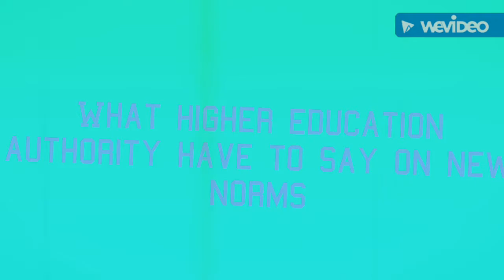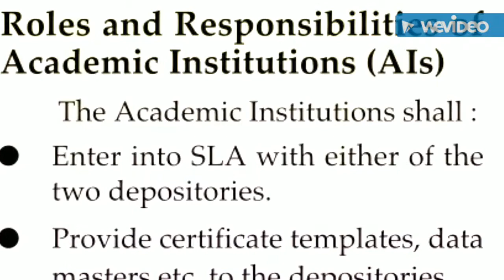What NAD in ugc net